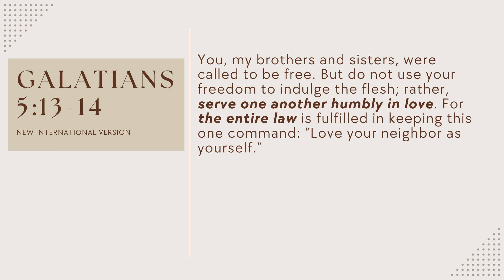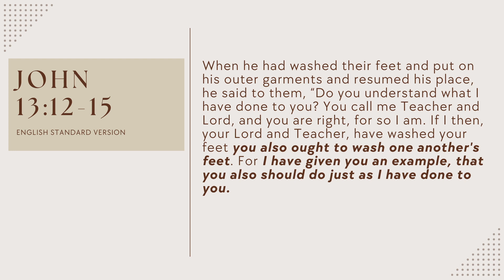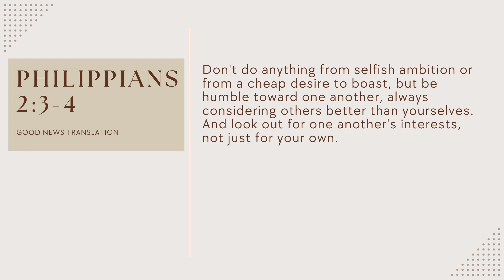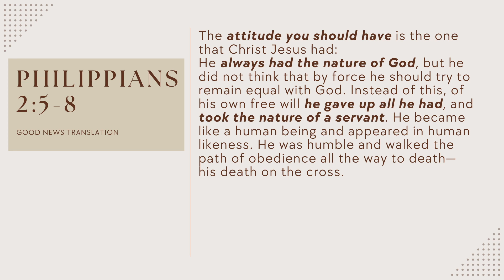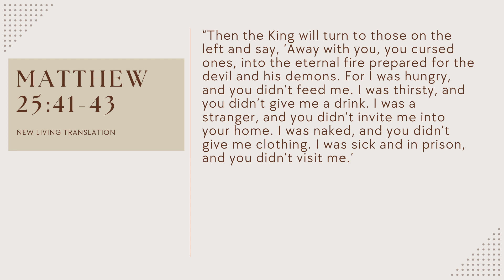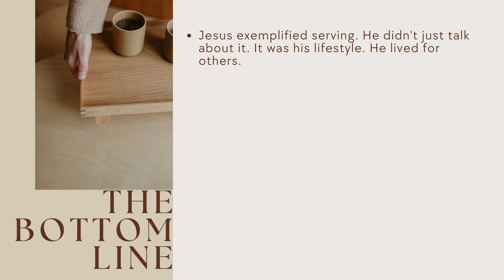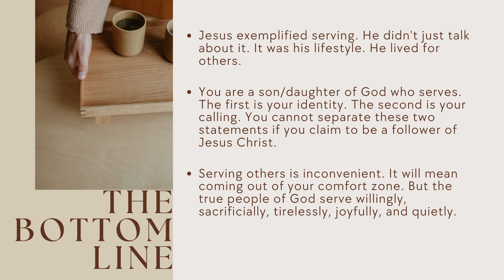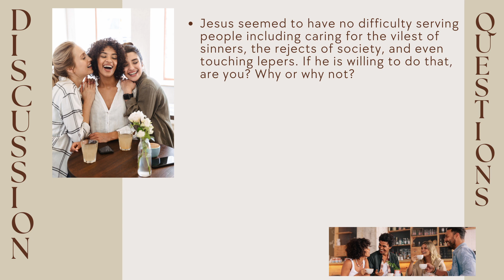Saved to Serve | Pastor Josef Zabarte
Welcome home!

God's salvation is the greatest gift anyone can receive. Serving him faithfully is the greatest expression of gratitude. Jesus doesn't demand servitude. He served others. He exemplified it. Are you willing to follow him faithfully, not just when it's convenient? Listen and be transformed.

Schedule of services:
10:00AM - English Service
2:00PM - Tagalog Service
4:00PM - 2nd English Service